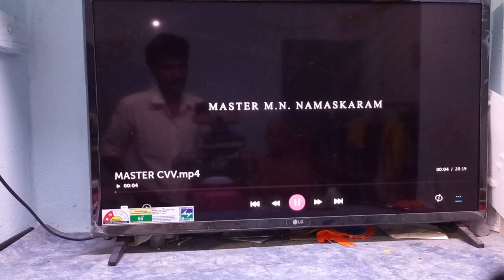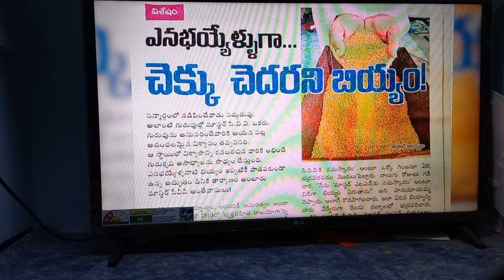D.V.H.rao's visits @master c.v.v